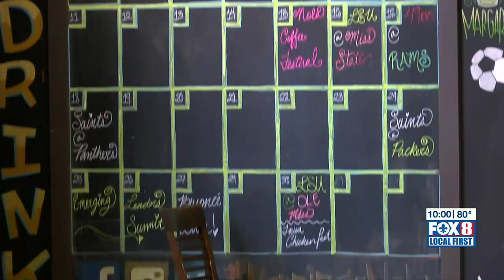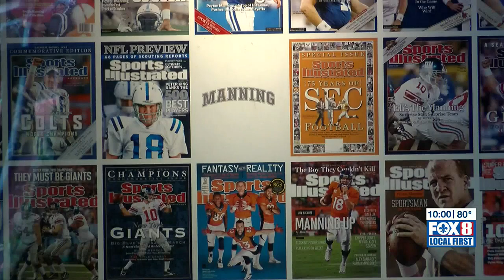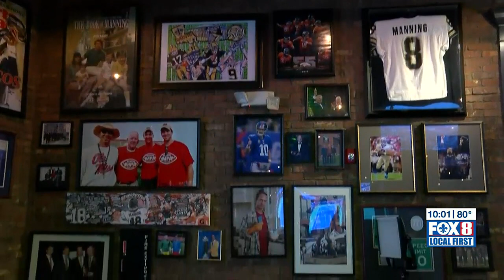New Orleans bars and restaurants hope for gameday boost in business